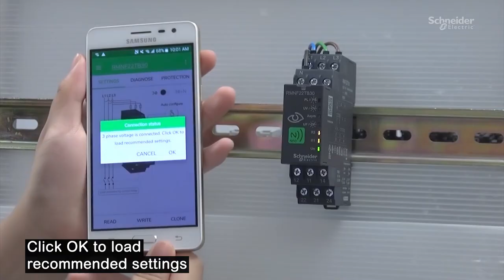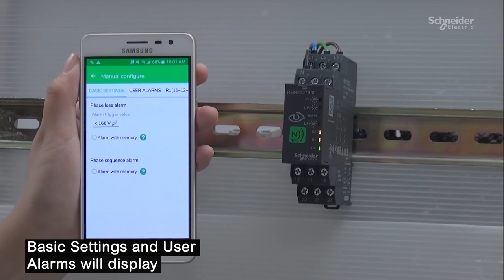How to use the Auto configure function of the app for NFC Control Relay | Schneider Electric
Don't know how to use the Auto configure function of the NFC app for RMNF22TB30 NFC Control Relay? This video is for you!
In this one, you will find step-by-step instructions on all the features and have some tips on how to use them. It will allow you to understand better the app and ease your navigation.

👋 GET TO KNOW US BETTER